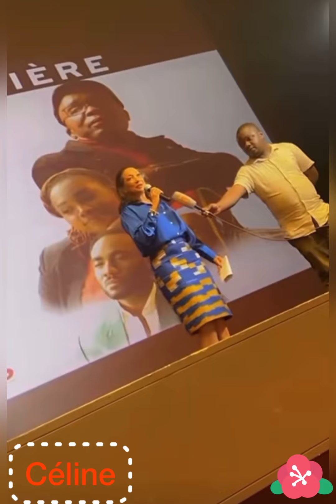CARMEN SAMA ET GOHOU MICHEL AVEC LES ARTISTES POUR LA DANS LA PEAU D’UN CAÏD